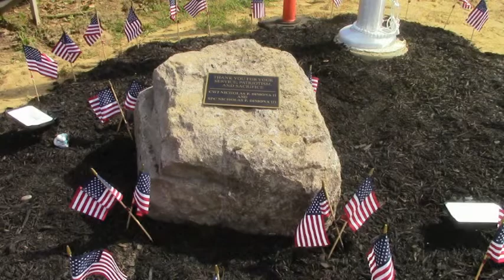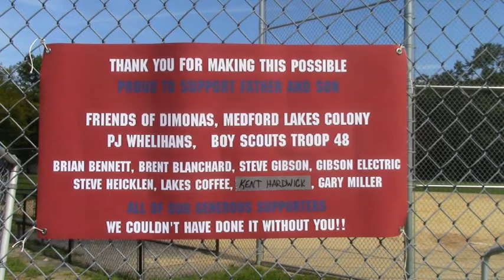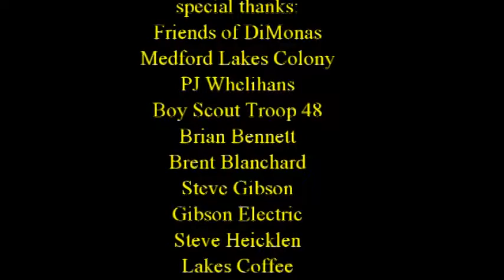Nicholas DiMona Flagpole Dedication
the ceremony at Brooks Field in Medford Lakes pays tribute to the fallen heroes of our community